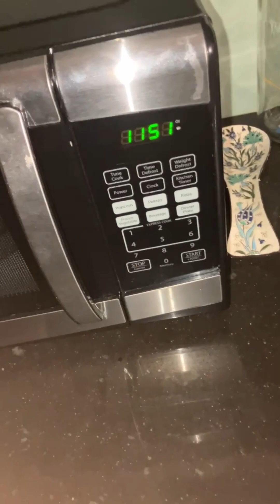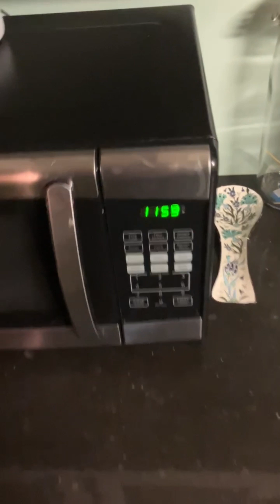Seventeen!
Yes, I washed the paint out of my hair immediately after recording. Yes, this is easily the dumbest one yet.